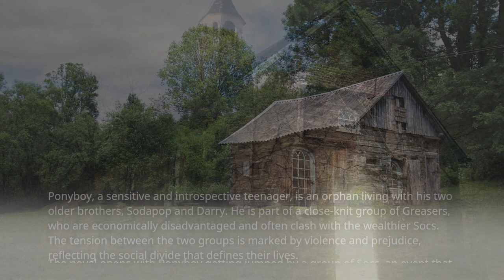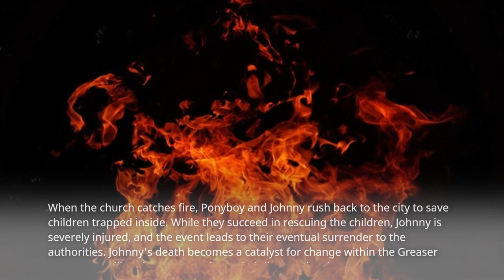Short Summary of Book The Outsiders by S. E. Hinton In Under 5 Minutes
Step into the tumultuous world of 1960s Tulsa, Oklahoma, where youth gangs, social divides, and the search for identity collide in S.E. Hinton's iconic novel, 'The Outsiders.' In this video, we'll provide a concise yet insightful summary of this classic coming-of-age story. Join us as we explore the lives of the Greasers and the Socs, two rival teenage groups, and follow the journey of Ponyboy Curtis, a young Greaser who narrates this powerful tale. Get ready to uncover the themes of friendship, family, and the universal struggles of adolescence that make 'The Outsiders' a timeless and relatable story for readers of all generations. So, without further ado, let's dive into a short summary of 'The Outsiders' and relive the poignant moments that have touched hearts for decades.